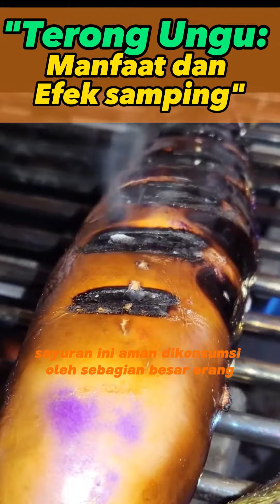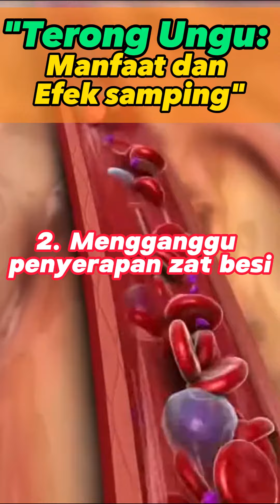Terong Ungu: Manfaat dan Efek samping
Terong Ungu: Manfaat dan Efek samping  @sehatdarialam2

Terong ungu, atau Solanum melongena L, bukan hanya sekadar sayuran biasa. Dibalik warna ungunya yang menarik, terong ungu menyimpan beragam manfaat yang luar biasa untuk kesehatan tubuh:
Manfaat dari Terong Ungu:
1. Menjaga Kesehatan Jantung:
Kandungan flavonoid dalam terong ungu dapat membantu menurunkan risiko penyakit jantung dan tekanan darah tinggi.
2. Mencegah Kanker:
Antioksidan yang terdapat dalam terong ungu, seperti nasunin, dapat membantu melawan radikal bebas yang dapat menyebabkan kanker.
3. Menurunkan Risiko Diabetes:
Serat yang tinggi dalam terong ungu membantu mengatur kadar gula darah, menjaga stabilitas glukosa, dan mencegah diabetes tipe 2.
4. Meningkatkan Kesehatan Otak:
Kandungan antioksidan dan fitonutrien dalam terong ungu dapat meningkatkan fungsi otak dan melindungi dari penyakit neurodegeneratif.
5. Meningkatkan Kesehatan Tulang:
Kandungan mineral seperti kalsium, magnesium, dan fosfor dalam terong ungu dapat membantu menjaga kepadatan tulang dan mencegah osteoporosis.
Efek samping terong ungu:
Sayuran ini aman dikonsumsi oleh sebagian besar orang. Namun, memiliki beberapa efek samping jika dikonsumsi berlebihan. Berikut beberapa efek samping konsumsi terong ungu seperti dilansir dari cnnindonesia.com (19/07/2022) :
1. Menyebabkan alergi
Terong termasuk dalam keluarga sayuran nightshade yang berhubungan dengan reaksi alergi, sehingga
transfer protein-lipid tertentu menyebabkan kesulitan bernapas, bengkak, dan gatal-gatal, walau ini jarang terjadi.
Bagi yang memiliki alergi terhadap Solanaceae (keluarga tanaman terung), sebaiknya menghindari sayuran ini.
2. Mengganggu penyerapan zat besi
Nasunin adalah antosianin dalam kulit terong yang mengikat zat besi dan mengeluarkannya dari sel. Dengan kata lain, hal ini dapat mengurangi penyerapan zat besi.
Orang dengan kadar zat besi yang rendah disarankan untuk membatasi asupan terong.
3. Menyebabkan keracunan
Solanin adalah racun alami yang ditemukan dalam terung. Kelebihan asupan terong dapat menyebabkan muntah, mual, dan kantuk.
4. Meningkatkan risiko batu ginjal
Terung mengandung oksalat, yang dapat meningkatkan risiko batu ginjal pada beberapa orang. Namun, data yang tersedia tidak mencukupi untuk membuktikan hal ini.
Kandungan dalam Terong Ungu:
Terong ungu mengandung berbagai nutrisi penting seperti vitamin C, vitamin K, vitamin B6, kalium, dan serat. Kandungan-kandungan ini membantu menjaga stamina dan kesehatan tubuh selama berpuasa.

sehat dari alam,
Manfaat Terong Ungu,
Kesehatan Jantung,
Antioksidan Alami,
Sayuran Sehat,
Kandungan Nutrisi Terong,
terong ungu,
Solanum melongena L.,
Apa manfaat dari terong ungu?,
Apakah terong ungu baik untuk kesehatan?,
Penyakit apa yang tidak boleh makan sayur terong?,
Apa itu terong ungu?,
resep terong ungu,
resep terong ungu kecap,
terong ungu balado,
resep terong ungu crispy,
terong ungu nama latin,

klik disini : @sehatdarialam2